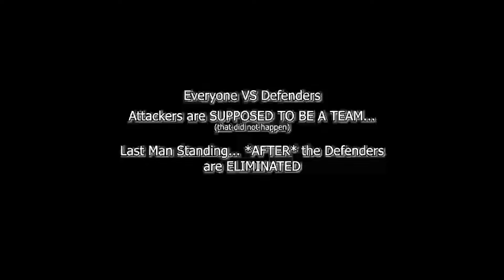PVP in DAYZ can get a little insane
Panacea Admins hosted a Defender VS Attacker server event. Defenders, a group of ~5-10 players (1 squad) holds down a fortress as the Attackers, the rest of the server that shows up to take over. Once the Defenders are ELIMINATED, the event becomes  Last Team Standing.

This was suppose to be Defenders VS Attackers...
It quickly became something else...